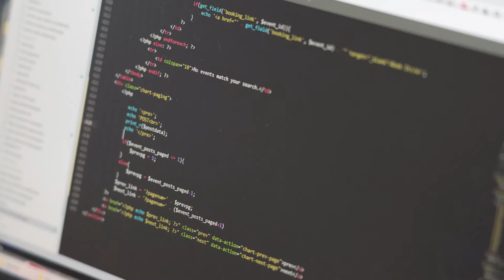Makespace! Ambient Header Video